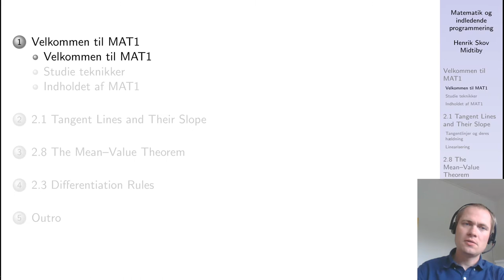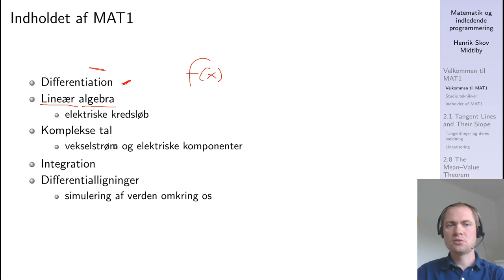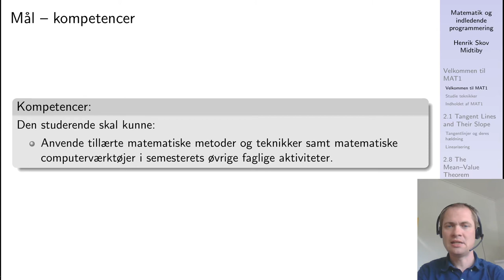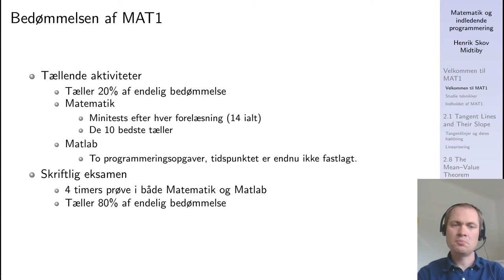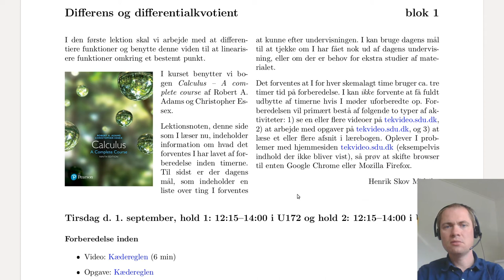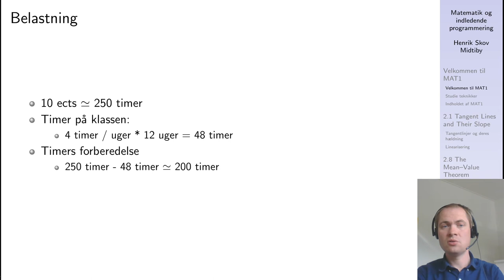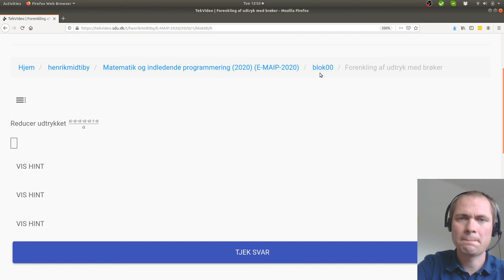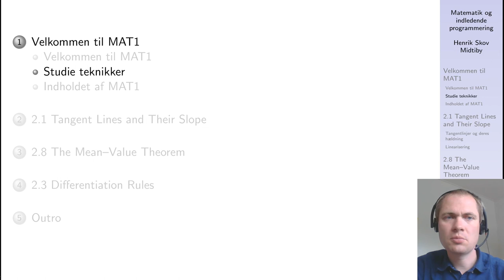Velkommen til Matematik og Indledende programmering (EMAIP)